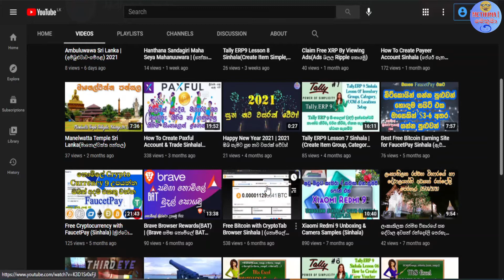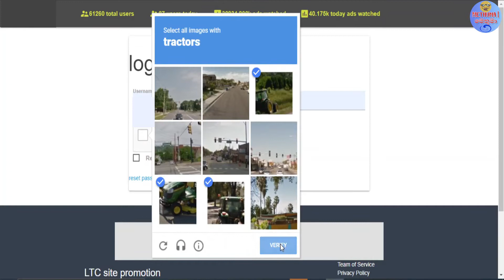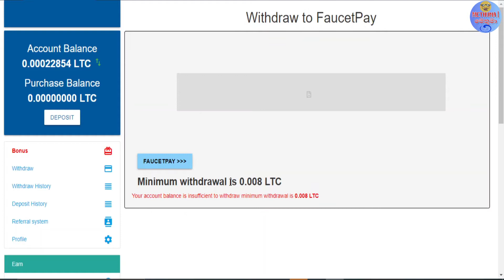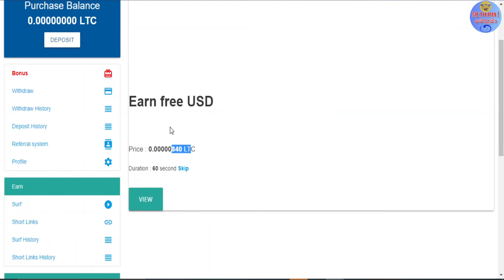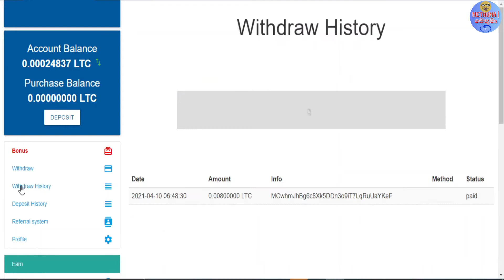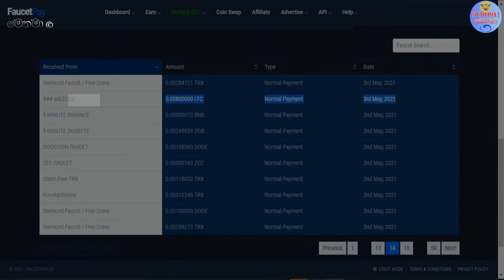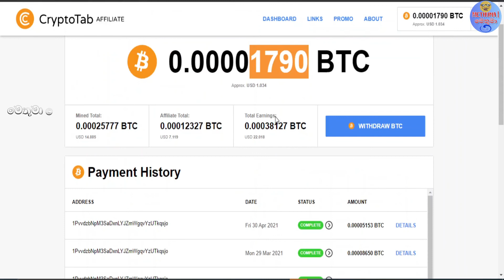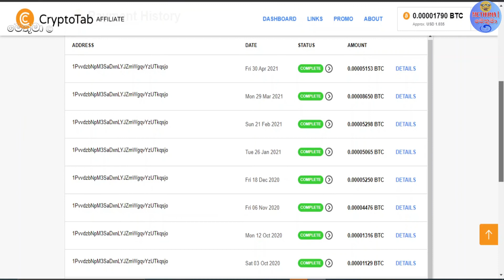Earn Free LTC By Viewing Ads-Sinhala | ‌නොමිලේ ලයිට් කොයින් උපයමු)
How to Make Money Online sinhala series
Follow Methuma|මතෙුමා: